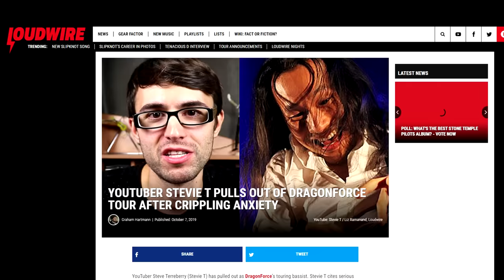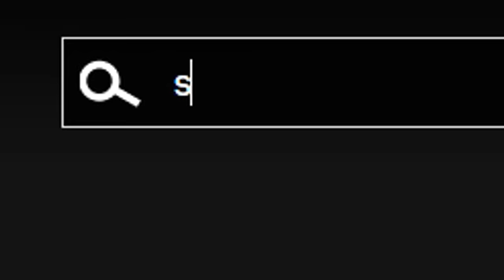Latest Guitar Fail... ME!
Reacting to my OWN guitar fail with 'Walk Off the Earth'! to get a 2-year plan plus 1 additional month with a huge discount!